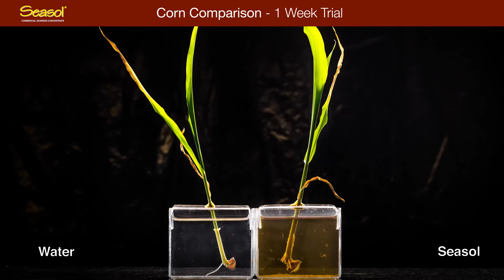Seasol promotes root growth of Corn plants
Corn plant. Water v's Seasol. 1 week Trial